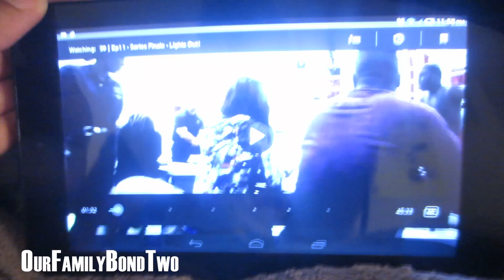WHERE'S MY MONEY!?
SEND US BONDIE MAIL IF YOU'D LIKE! :

UPPER MARLBORO
 MD 20773